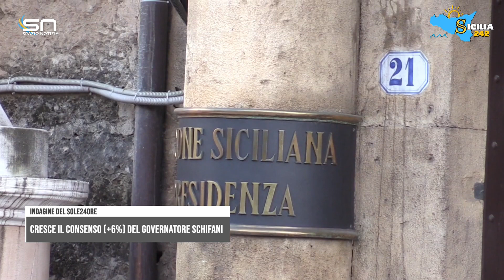Indagine del Sole24Ore: cresce il consenso (+6%) per il governatore della Sicilia, Renato Schifani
Indagine del Sole24Ore: cresce il consenso (+6%) per il governatore della Sicilia, Renato Schifani. Tra i sindaci, Lagalla al penultimo posto, avanza Basile